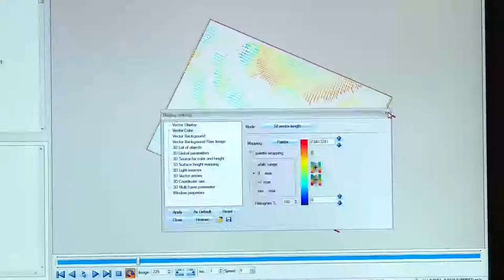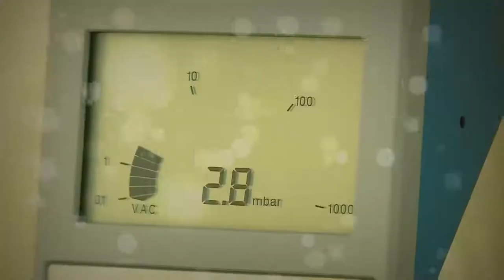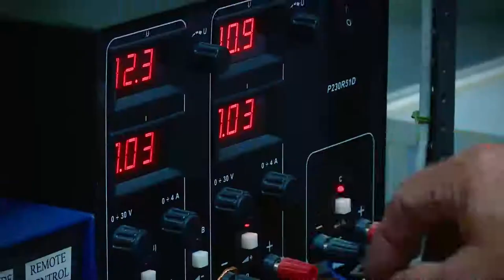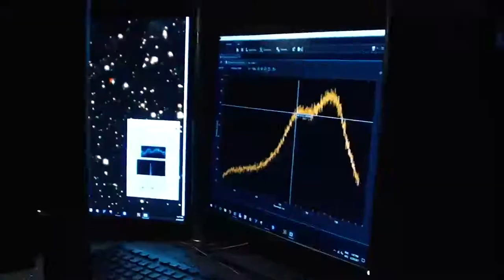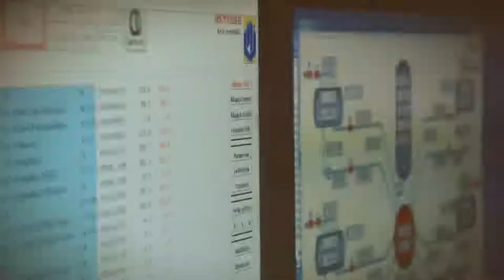Az EK bemutatja: milyen a kutató élete?